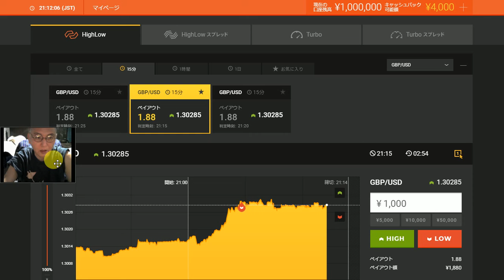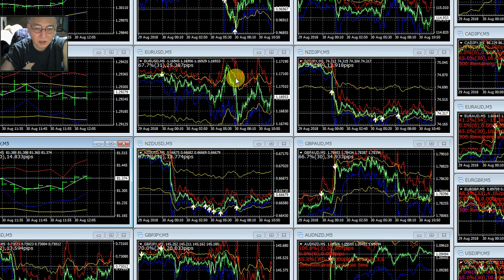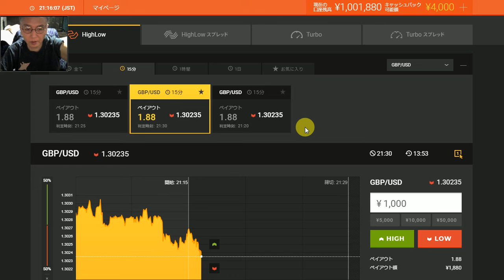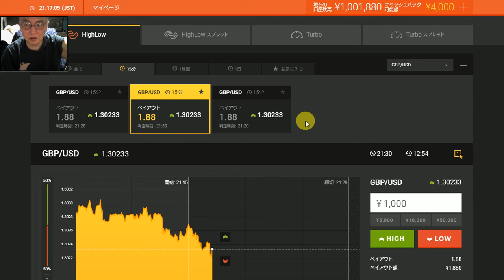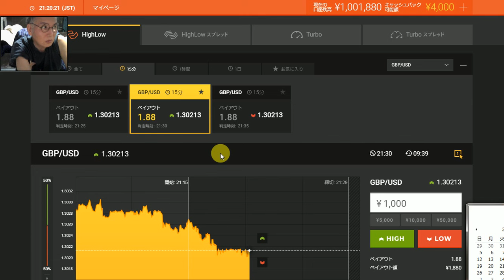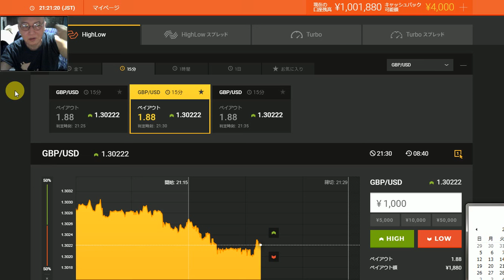バイナリーオプションの戦略